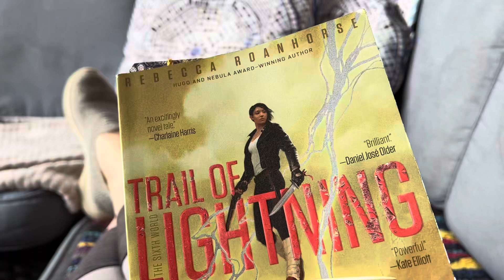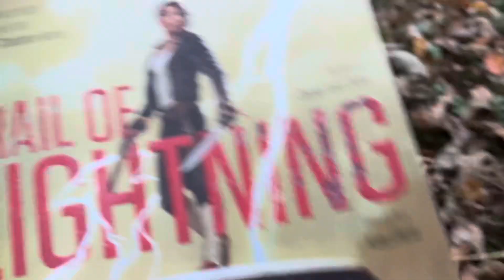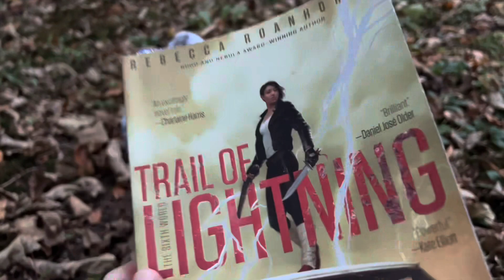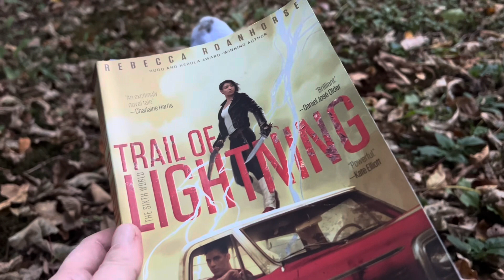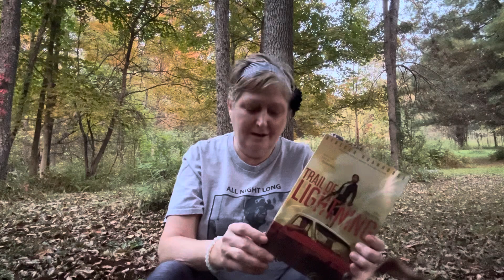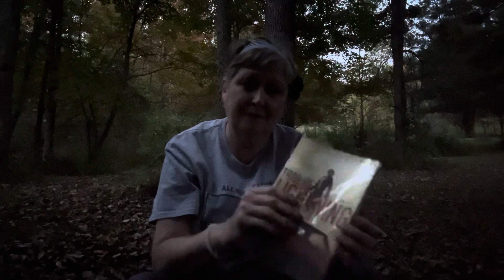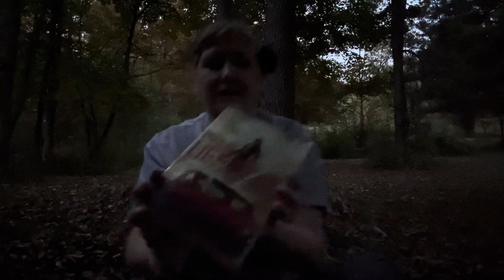OCCULT DETECTIVE OCTOBER NOT SO SPOOKY BOOK REVIEW NEWBIE VLOG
Hiya 💀

I’m new to booktube and getting slowly into all the different tags and genres. I like the occult October tag although my video is probably not in line with the usual and might seem tame. Stick with it. There are horrors.

This is a review of the book “Trail of Lightning” by Rebecca Roanhorse (the 1st in her Sixth World Series) as well an intro to why I like her style and some dog running and sleeping.